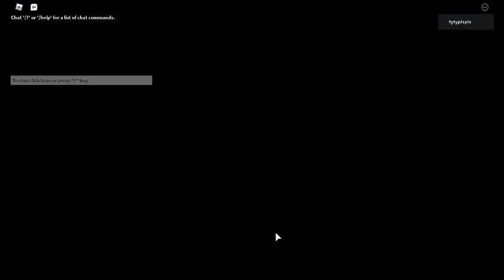this is a war mesge to furwolf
zizzy291622 is dumb the view war
give me questions